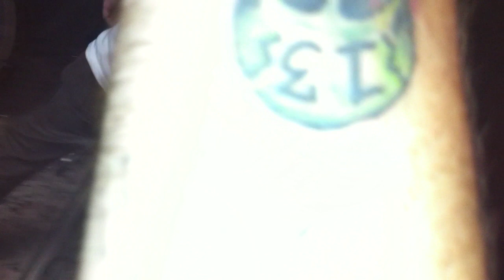The Crutch @ The Jury Room (uncut)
The Crutch playing at the Jury Room on a Saturday night. Daren Ploof on the camera 80% of the time.